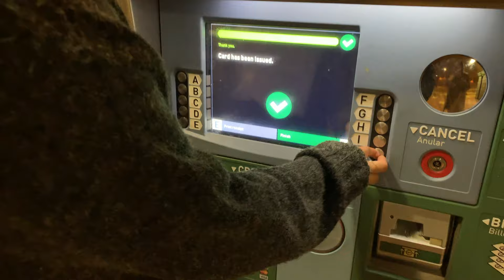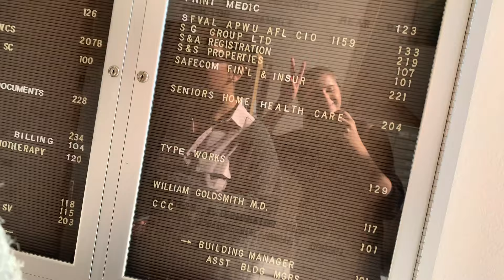COME APARTMENT HUNTING WITH US (Random "Vlog" #1)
Hope you guys enjoy this video, I honestly just do these so I can look back on them and remember these random happenings in my life and the people that make me happy. I hope you guys enjoy it, and feel a little bit happier after watching it!